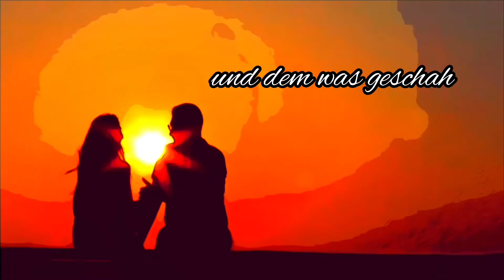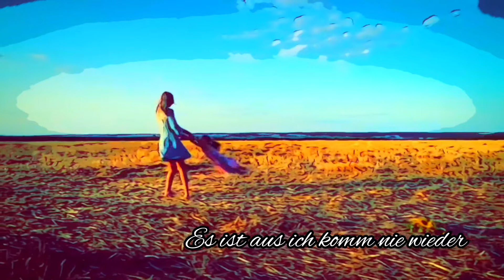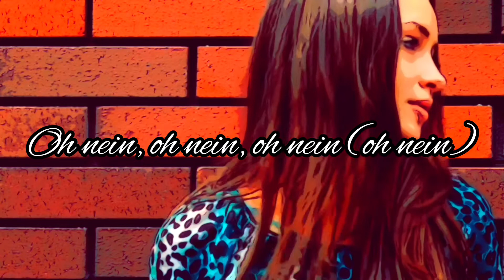Ramsi Aliani - Goodbye [Nightcore]